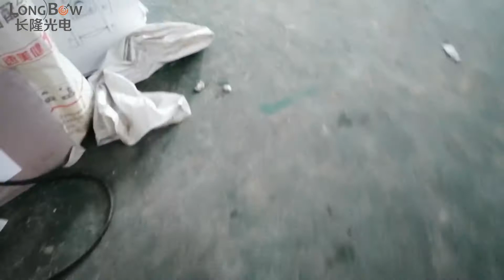rice color sorter on customer site by Longbow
We will update the video regularly and make all kind of raw material sorted by our machine.

Hefei Longbow Optoelectronic Technology Co,Ltd （Longbow） is a professional supplier specialized in the R&D, production and sales of combinedoptoelectronic and mechanical product especially the optical sorting machines, with an investment of 50 million RMB, Longbow is dedicated to offer reliable, trustable, safe and easily operational sorting technology. With the spirit to forge ahead and persist in innovation, the team in Longbow uphold the business orientation principle on quality, high efficiency and customer satisfaction, and the Longbow team will continuously develop new sorting application in new field as well.

Q1: Are you a manufacturer or trading company?

Manufacturer, and we export our color sorter machines by ourselves.

Q2: What information shall I provide you when I need your offer?

Normally, please send 3 pictures inculding of 1) material; 2) acceptance; 3) rejectance and your approximate ourput needed so that we can quote you exactly what you finding for.

Q3: Can the color sorter be shipped by air if I need them urgently?

Yes, of course we can deliver them by air. But I have to remind you that the freight costs will be very expensive.

Q4: How to use the sorter machine?

We supply manual sheet when shipping and also installing steps instructions or video can be available.Or you can apply for help of overseas engineer service.

Q5:Will you supply air compressor,air tank and air filters?

Q6：Are there any possibilities to bring an engineer to install the machine? What about the warranty?

Engineers available to service machinery overseas for installation , commission and warranty, but you may take the cost. If you become our distributor ,we'll help you training the engineers how to install the machine and how to use the machine.The warranty is one year.